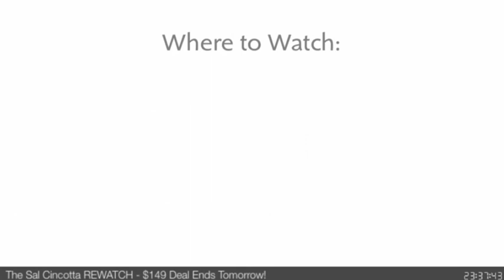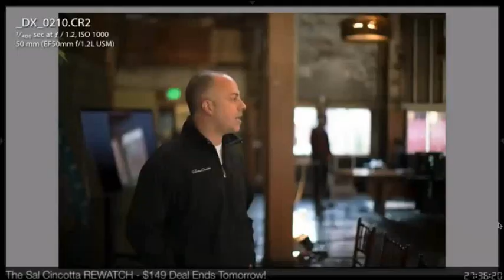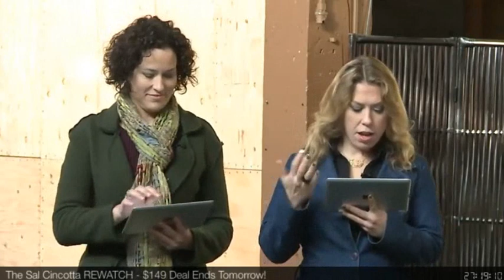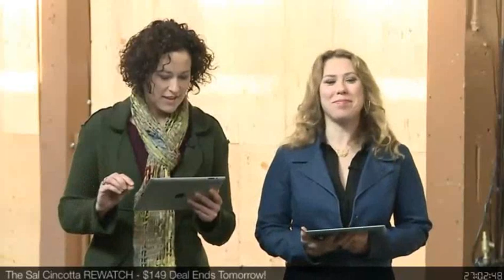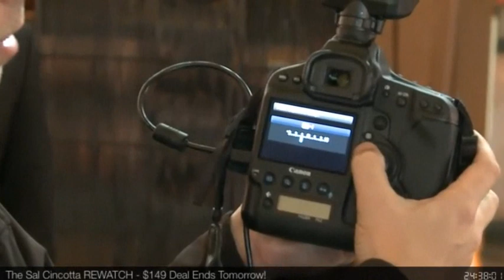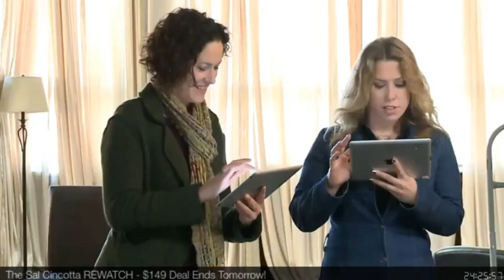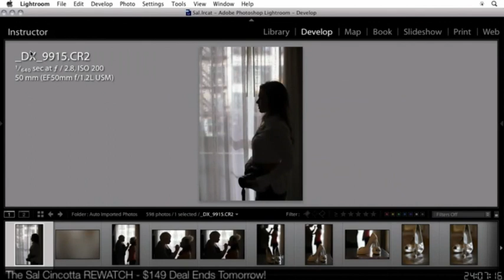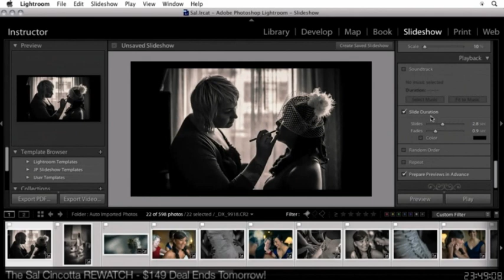wedding bootcamp cincotta4